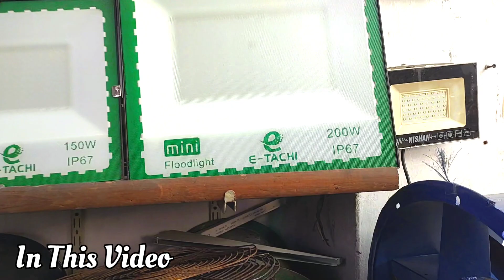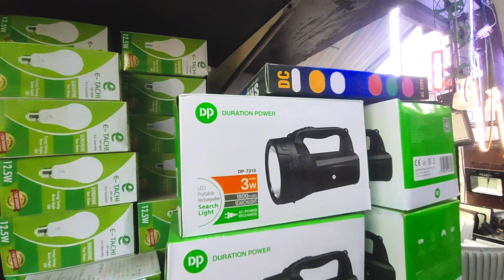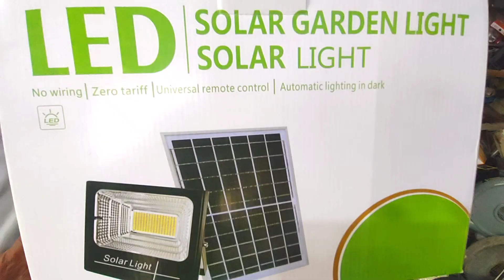Japan ' malaysia' Korea aur singapore se naya laat ka maal aa gaya | Chor bazar | container market